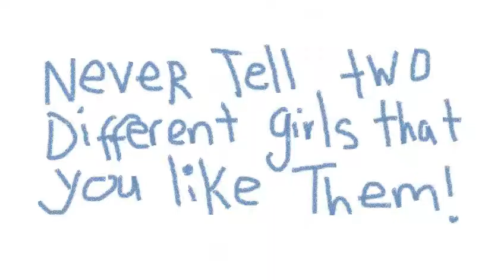Lessons You Learn in Elementary School (Comedy Skit)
Happy back-to-school for families with kids. Have a great school year!